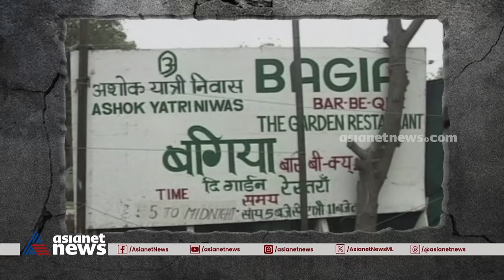"തന്തൂരി കൊലപാതകം" | "Murder of Naina Sahni" | Vallathoru Katha Ep #168